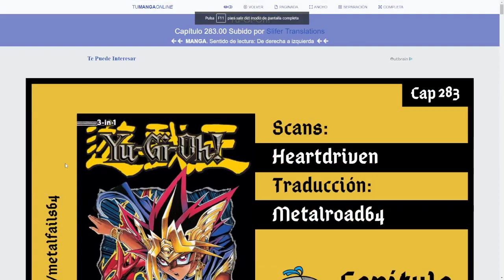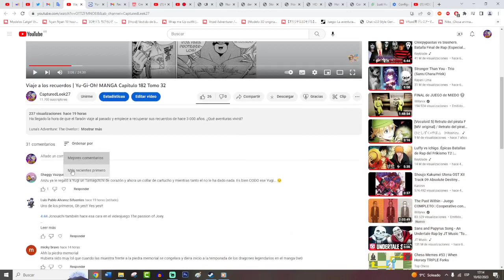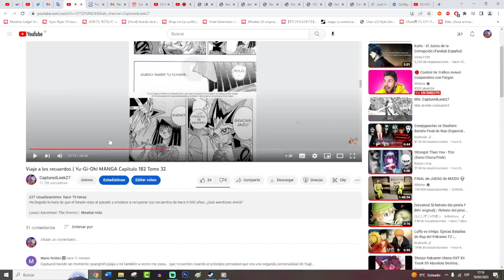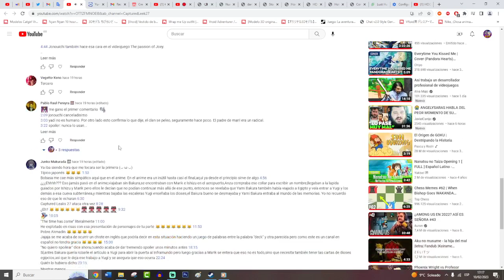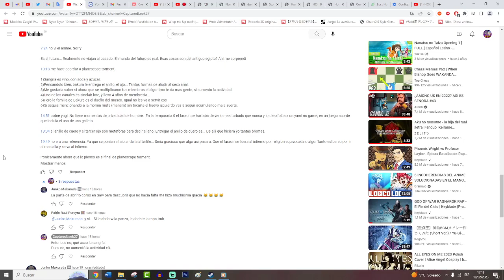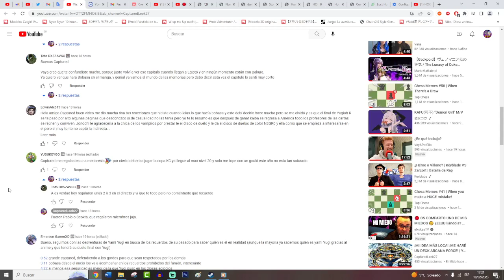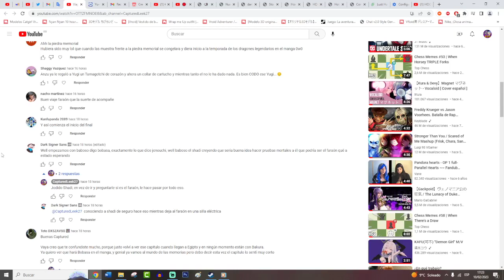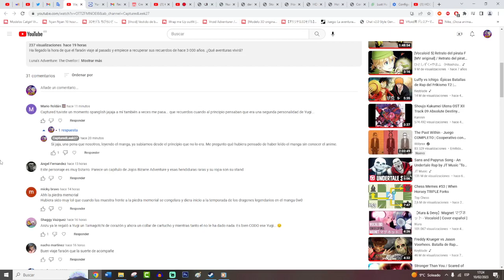Los 6 sacerdotes elegidos | Yu-Gi-Oh! MANGA Capítulo 283 Tomo 32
Se ve que al pobre Takahashi no se le ocurrió mucho relleno para alargar el capítulo.